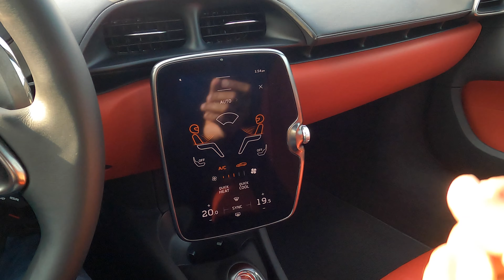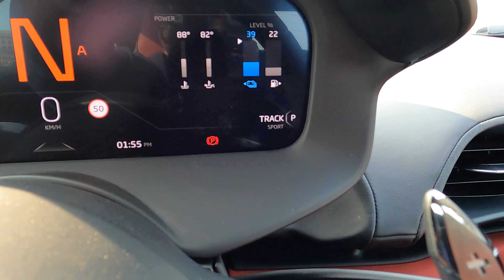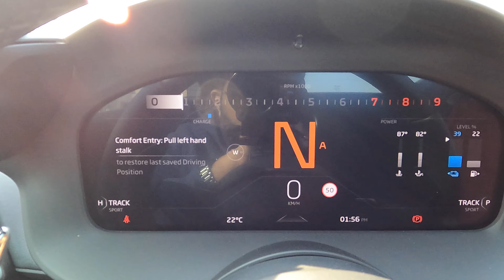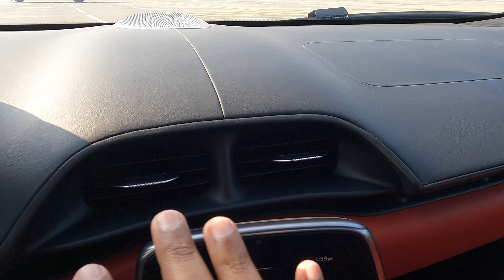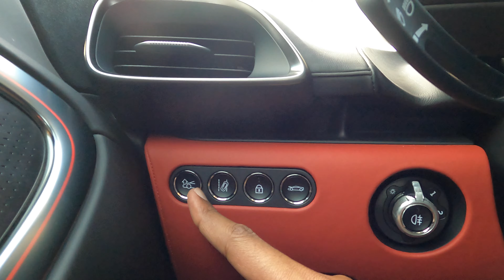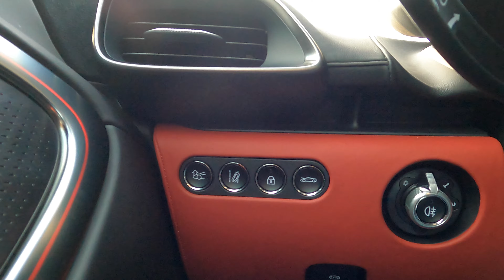McLaren Artura | McLarenന്റെ ഏറ്റവും പുതിയ ഹൈബ്രിഡ് സൂപ്പർ കാറിന്റെ റിവ്യൂ മലയാളത്തിൽ ആദ്യമായി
P1 എന്ന ഹൈപ്പർകാറിനു ശേഷം McLaren വീണ്ടും ഒരു ഹൈബ്രിഡ് എഞ്ചിനുമായി എത്തിയിരിക്കുകയാണ് ഇപ്പോൾ ലോഞ്ച് ചെയ്തിട്ടുള്ള ഈ Arturaയിൽ.  വെറും 3 സെക്കൻഡിൽ 0-100 kmph എത്തുന്ന Arturaയുടെ വില ഏകദേശം 1.05 മുതൽ 1.2 മില്യൺ  ഖത്തറി റിയാൽസ് വരും .